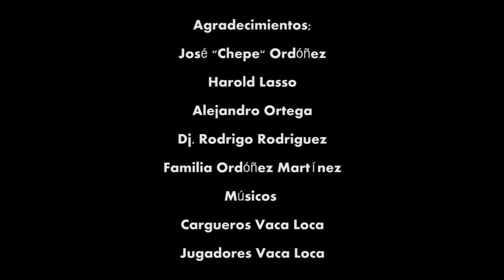VACA LOCA BELÉN NARIÑO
Acompáñame a un recorrido por la tradicional Vaca loca, evento que se celebra durante los días de la novena de navidad (16 al 24 de diciembre), en el municipio de Belén en el Departamento de Nariño Colombia